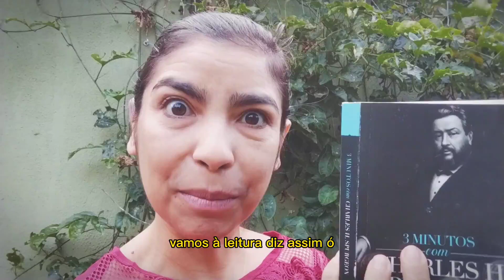A Garantia da Fidelidade de Deus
O  céu é o nosso lugar